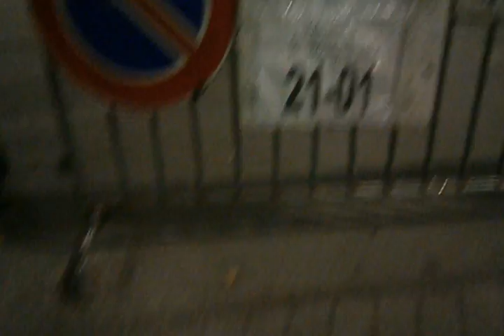BOVINO: L' ironia sulla "dissuasione" delle strade (ORIGINALE)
L'obiettivo di Mario Piscopiello, questa volta, è andato a pestare i piedi degli addetti al posizionamento dei dissuasori stradali sul Corso Vittorio Emanuele a Bovino, irritando qualcuno che non voleva fossero filmate queste operazioni che avvengono alle ore 21 ed alle 01,00 del mese di Agosto. L' operatore video ironizza su questo nuovo lavoro che se esteso a tutte le strade del paese, incrementerebbe certamente l' occupazione giovanile bovinese. L' oscuramento dei volti è obbligato, viste e sentite le minacce di chissà che.